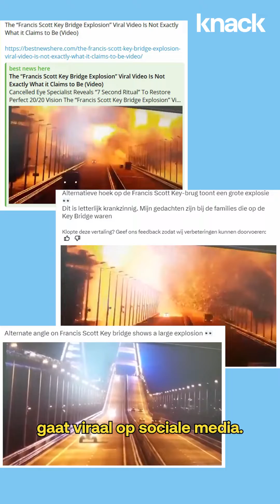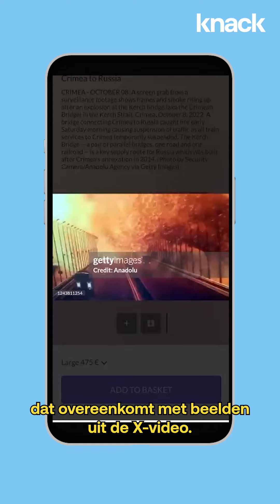Factcheck: ‘explosie’ van ingestorte brug in Baltimore?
Op sociale media gaat een filmpje viraal waarin we de explosie van een brug zien. Volgens de bijschriften zou het gaan om de Francis Scott Key Bridge in Baltimore die op 26 maart is ingestort. Dat klopt niet: de video toont de ontploffing van de Krim-brug in oktober 2022.